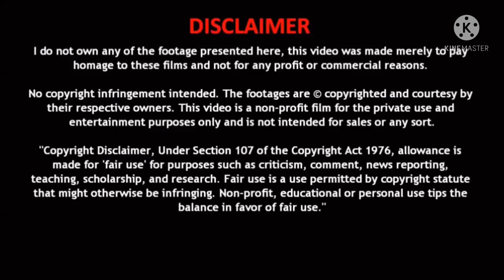Dream Short Fillm| కల | ఒక కల జీవితాన్ని మార్చగలదు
A dream can change the life
ఒక కల జీవితాన్ని మార్చగలదు

This video shows how a man's life changes

Casts:-
Nani
Fazeel
Jagadesh
Ganesh
shaiksha
Umesh